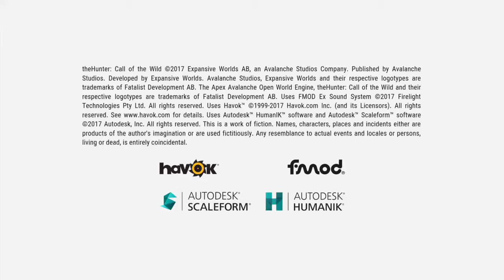theHunter: Call of the Wild_20210111060438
Quadding at night to a new outpost to get a Good nights rest. Its a beautiful starry night for a quad ride. Hopefully the weather is good in the morning  for more exploring of beautiful Africa